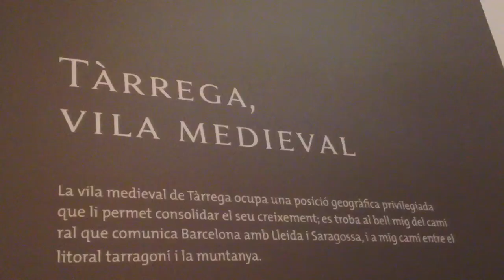Presentació de l'exposició Tragèdia al Call 1348 . Tàrrega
El Museu Comarcal de l'Urgell disposarà a partir del 19 de març d'una nova sala permanent que portarà per títol Tragèdia al Call -- Tàrrega 1348 i exposarà el llegat històric del passat jueu de la ciutat, així com el seu patrimoni medieval. La inauguració oficial d'aquest nou espai expositiu serà el dimecres 19 de març a les 19 hores.

L'avalot contra els jueus registrat al call de Tàrrega el 1348 va generar centenars de víctimes mortals. Tragèdia al call -- Tàrrega 1348 recorda aquest brutal esdeveniment del segle XIV mostrant les peces de la necròpoli medieval hebrea de Tàrrega, Les Roquetes, on es localitzaren víctimes de l'assalt durant les excavacions arqueològiques efectuades l'any 2007.
El jaciment, únic a Europa, és testimoni singular de l'onada antijueva que assotà el continent durant els segles XIV i XV. La tensió social produïda pel context de crisi econòmica i confrontació religiosa va esclatar amb l'arribada de la pesta negra a Catalunya, i el juliol de 1348 es produeix l'assalt al call de Tàrrega, poc després del de Barcelona i de Cervera.